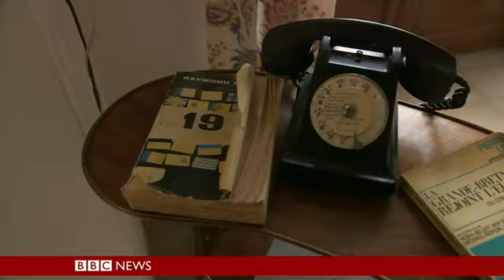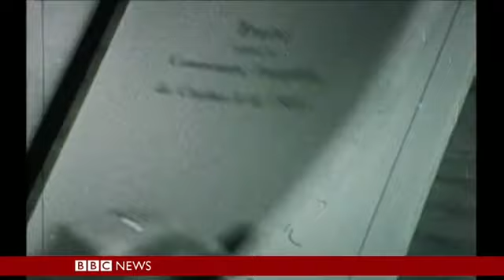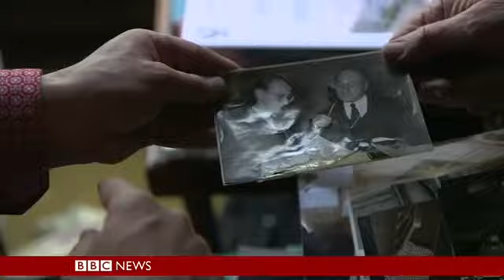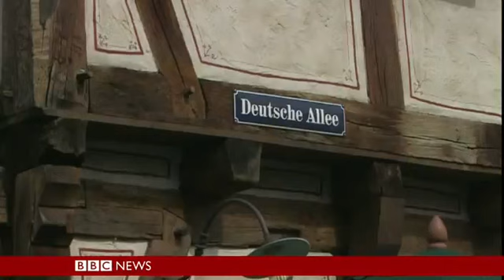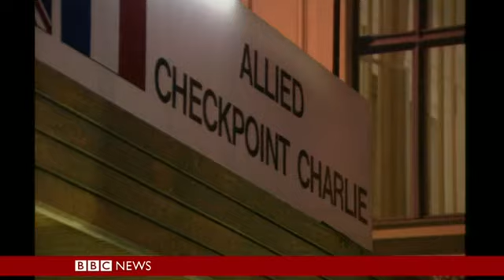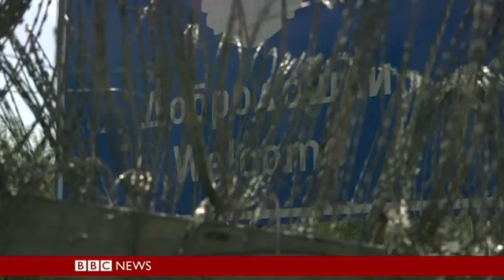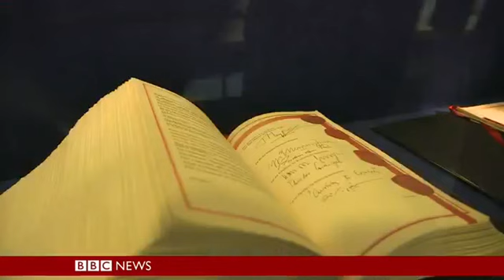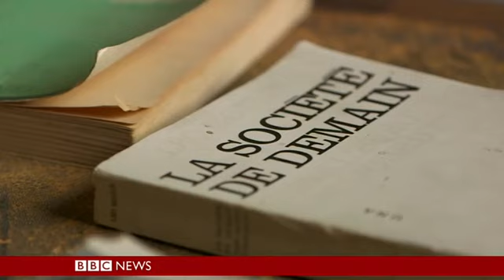Our World -The European Dream BBC Documentary 2016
As the European Union struggles to stay united in the face of a 21st century crisis, Gabriel Gatehouse asks what's happened to the European dream.